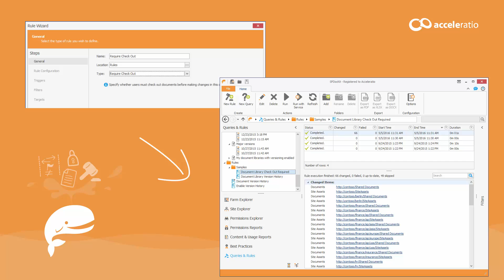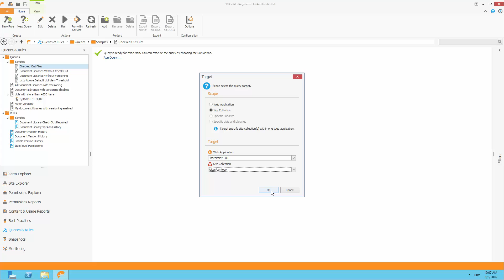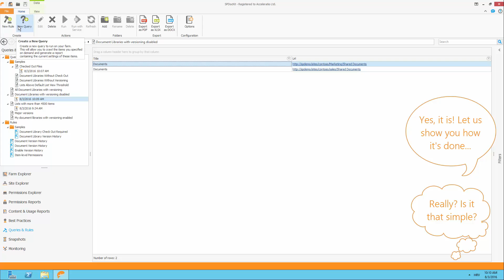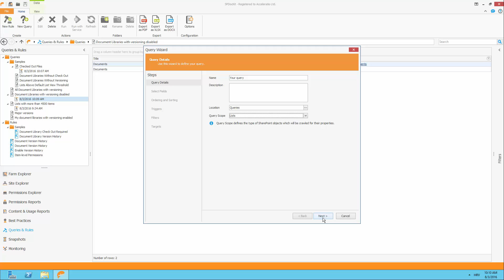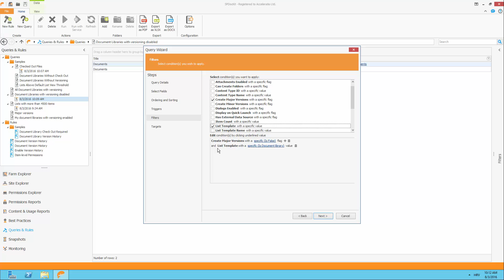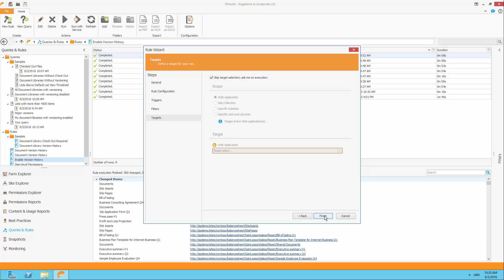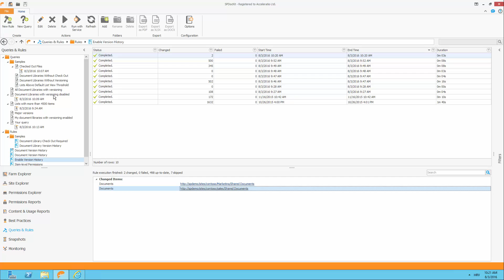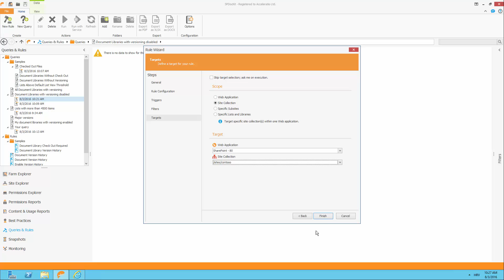SharePoint Governance With Queries and Rules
The Queries and Rules section allows you to crawl your SharePoint farm settings and enforce SharePoint governance policies wherever you need them, in just a couple of steps.